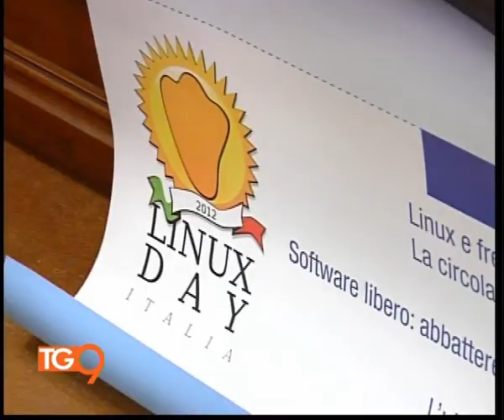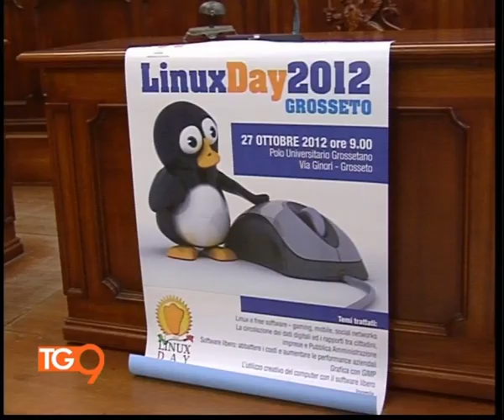2012-10-26 --- Linux Day 2012 Grosseto - GuruAtWork - TG9 - TV9 - Conferenza Stampa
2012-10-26 --- Linux Day 2012 Grosseto - GuruAtWork - TG9 - TV9 - Conferenza Stampa